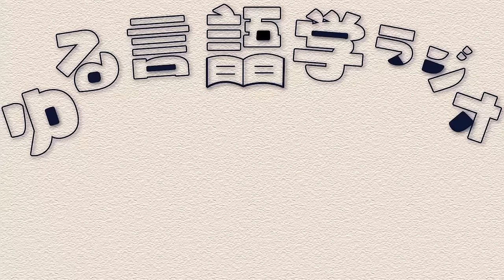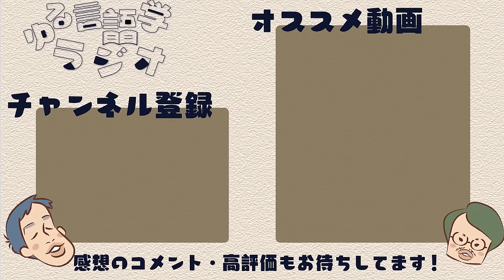おいしさの本質は味ではないし、服は着ない方がいい【雑談回】#145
雑談回です。「トマトジュースは飛行機の中で美味しくなる」「法律でピンクにされかけた食品」「地球環境は破壊した方がいいし、服は着ない方がいい」など、お酒を飲みながら大笑いして喋っています。

【目次】
0:00 おいしさの本質は味ではない
4:06 トマトジュースは飛行機の中で美味しくなる。その理由は○○
14:45 法律でピンクにされかけた食品とは？
25:27 「食べてはいけないものリスト」の常連になっちゃう悲劇
29:16 理科も家庭科もまったくできない大人（シリアルの砂糖の量は分かる）
42:32「ビタミンA」の定義を知って愕然とした話
44:53 方向オンチは誇るべきこと
50:16 令和のソフィスト「地球環境は破壊した方がよい！」

〇「おいしさ」の錯覚
→「おいしさは皿の外で決まる」という帯文がその内容を端的に表す。著者は動画内で話したポテチ実験でイグ・ノーベル賞を受賞した科学者。ちなみにKindle Unlimited対象。食の本質本その１。

○鬱ごはん
→うんちくがたくさん放り込まるネガティブなモノローグが魅力のマンガ。堀元が一番好きな漫画家・施川ユウキ先生の傑作。

〇視覚化する味覚
→こちらはおいしさというよりは、味覚一般がどれだけ視覚に支配されてきたかを、歴史的な経緯を眺めながら論じる本。マーガリンの話がマジで最高。

○ビジネス書ベストセラーを100冊読んで分かった成功の黄金律
→堀元の著書。食の話も扱っています（ふざけています）。

〇フードトラップ
→人類の味覚をハックしまくった結果、健康被害が起きまくったアメリカを舞台に、ニューヨークタイムズの敏腕記者が食品添加物の功罪を問う。食の本質本その２。

○発酵文化人類学
→小倉ヒラクさん、発酵と腐敗の違いを書いてくれてありがとうございます！

→度々出てくる傑作マンガ。人類の叡智の積み重ねの尊さが伝わってきます。

〇暗黒の啓蒙書
〇2030年:すべてが「加速」する世界に備えよ
→「環境は個人ができることからこつこつと、地道に破壊すべき」と説く堀元氏のバイブルと思われる本。もちろんこれらの本にはそんなことは書いてない。加速主義について知りたければ。